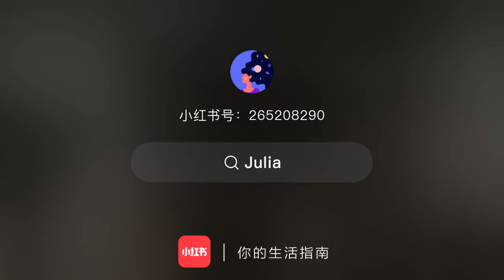期待俊俊大鲨四方